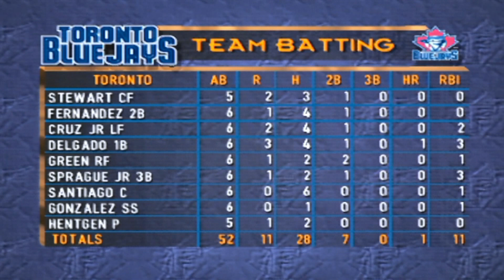Let's Play MLB Feat. Ken Griffey Jr. [N64] Part 6- Toronto Blue Jays [Final]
BONA_BONA_ Let's Play MLB Feat. Ken Griffey Jr. [N64] Part 6- Toronto Blue Jays [Final]

Comment Info # - Toronto Blue Jays

Episode Info # - Toronto Blue Jays Vs. Miami Marlins

Let's Play Info # - Make Your Dreams Of Becoming A Major Leaguer A Reality! Hit A Grand Slam, Pitch A No-Hitter, Go For The Cycle And Steal Home - All In The Same Game!

Original Air Date- February 22nd, 2023 (02/22/23)

Additional Notes # - The Game Was Seen As A Faster, More Arcade-like Baseball Game Compared To Its Rivaling Product